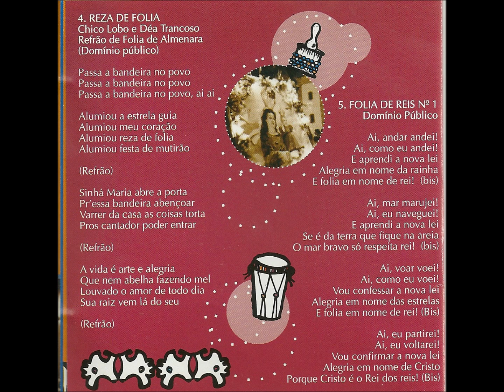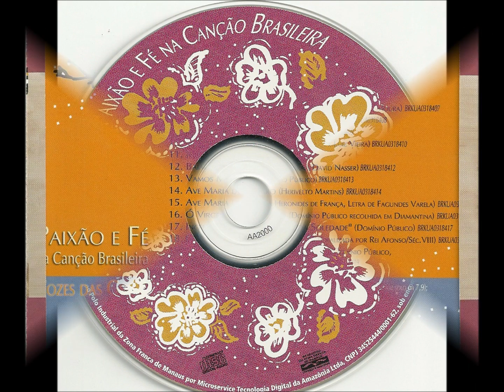FOLIA DE REIS - VOZES DAS GERAIS & RENATO BOECHAT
VOZES DAS GERAIS
FOLIA DE REIS
(tradicional)
Renato Boechat: violão e voz solo
Tatá Sympa:  acordeon, piano, órgão.
Nane Souza: violão e cavaquinho
André Cavazotti: violino
Carlinhos Ferreira: percussões
Marco Aur: flauta doce
Coro: Regina Álvares, Dalca Souza, Fabiana Beutler, Graciela Frucchi, Raquel Assis, Mariana Pôncio, Letícia Bertelli, Marcela Bertelli e Tatá Sympa
DISCO: PAIXÃO E FÉ NA CANÇÃO BRASILEIRA -- VOZES DAS GERAIS

FOLIA DE REIS
(tradicional)
Ai, andar, andei; ai como eu andei
A aprendi a nova lei
Alegria em nome da rainha
E folia em nome de rei.

Ai, mar, marejei; ai, eu naveguei
E aprendi a nova lei:
Se é de terra que fique na areia
O mar bravo só respeita rei!

Ai, voar, voei; ai, como eu voei
Alegria em nome das estrelas

Ai, eu partirei; ai, eu voltarei,
Vou confirmar a nova lei
Alegria em nome de Cristo
Porque Cristo foi o rei dos reis

(Vídeo de Antônio Augusto dos Santos, Antônio Bocaiuva, antaugsan, Divinópolis, Bocaiuva, Minas Gerais. Fotos e imagens copiadas do disco Paixão e Fé -- As outras foram copiadas da Internet. Duas são de Natalie Wood. Em 24/12/2012)
Folia de Reis é um festejo de origem portuguesa ligado às comemorações do culto católico do Natal, trazido para o Brasil ainda nos primórdios da formação da identidade cultural brasileira, e que ainda hoje mantém-se vivo nas manifestações folclóricas de muitas regiões do país.